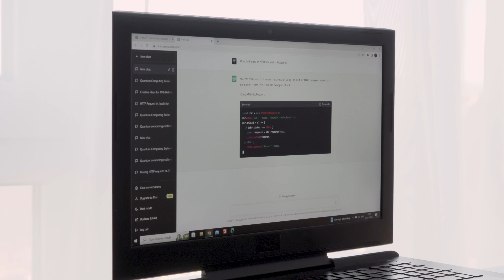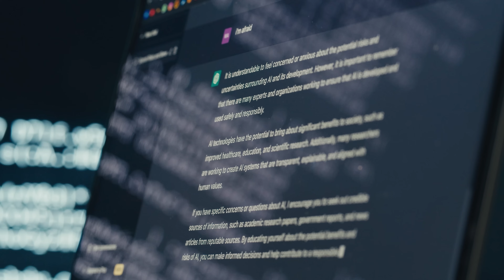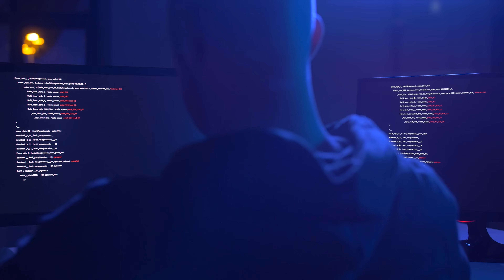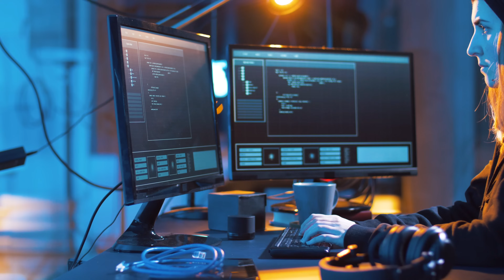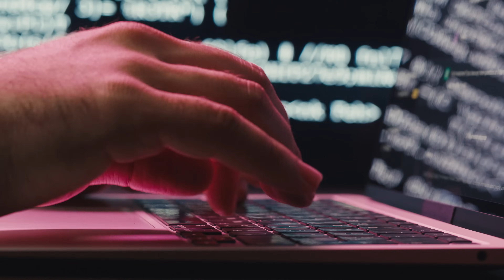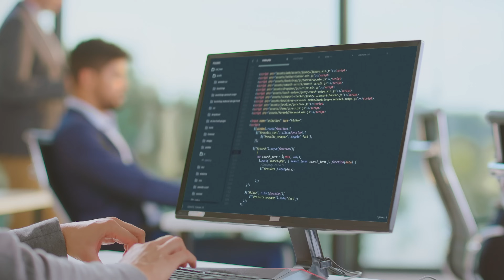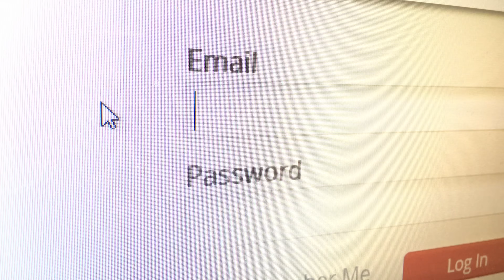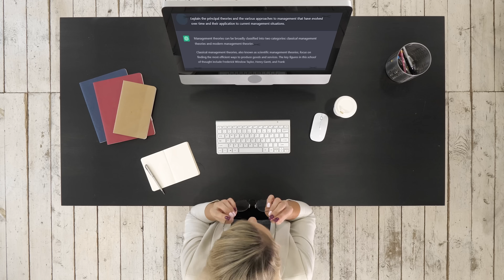Is ChatGPT Stealing Our Data? How to Stay Private When Using AI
(79) In today's digitized world, privacy has become a top concern for all of us, especially when it comes to AI technologies like OpenAI's ChatGPT. Join me in this comprehensive guide as we delve deep into understanding how ChatGPT functions, ChatGPT’s privacy policy, and how OpenAI can use your data. I’ll provide you with actionable steps to maintain your privacy while interacting with AI chatbots. This video is a must-watch for anyone looking to learn more about AI, privacy, and how to safely interact with the fast-changing world of artificial intelligence.

The book "Patent Pending: Inventor's Guide to Writing and Filing Your Own Provisional Patent Application" is now available for purchase on Amazon - Click on this

411 Borel Ave., Ste. 603